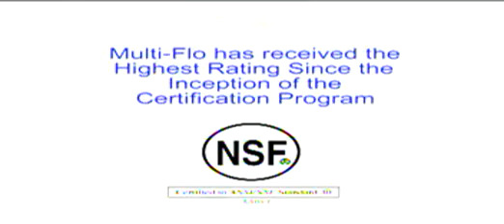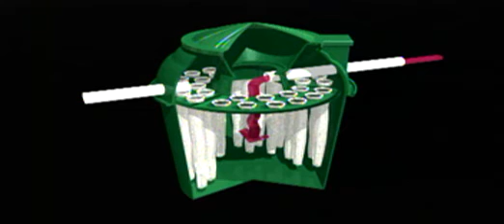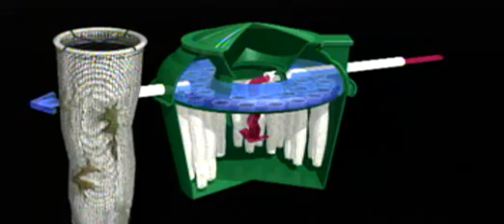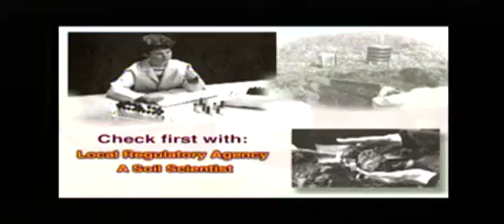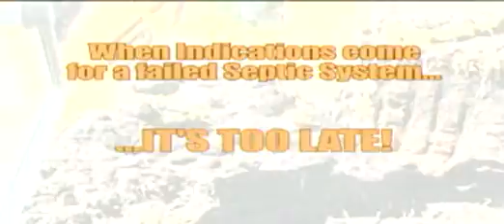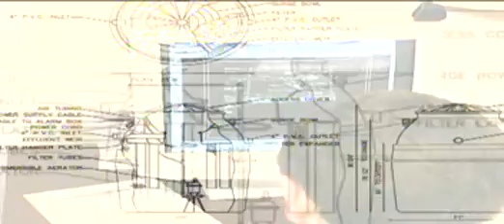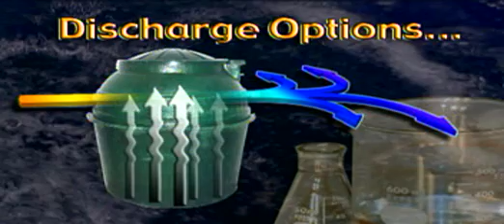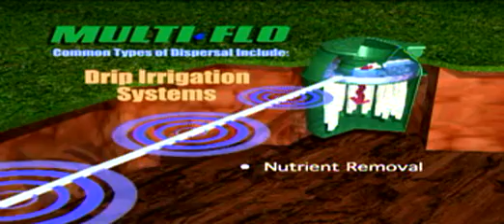Multi-Flo Wastewater Treatment System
Multi-Flo is an efficient, compact, self-contained hybrid wastewater treatment system for residential and commercial properties that requires minimal space and has been ANSI / NSF 40 certified and field tested for over 30 years.